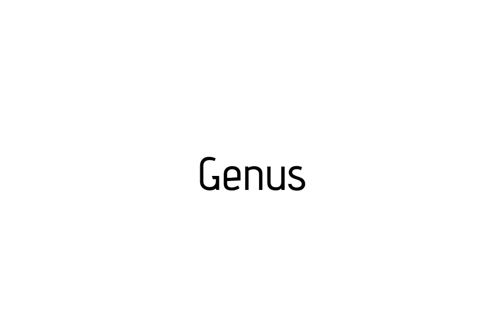How to pronounce Genus / Genus pronunciation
Raccoon teaches you how to pronounce Genus . Raccoon vous apprends a prononcer Genus . Como pronunciar Genus